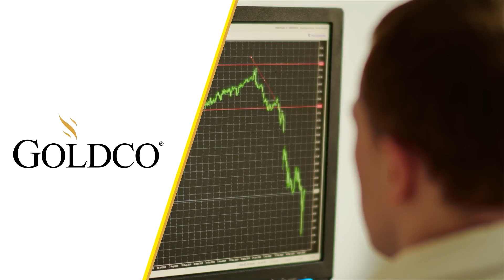How Media Echo Chambers Are Destroying America | Guest R.A. The Rugged Man | Save The Nation Ep. 77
In the final show of 2021, Vince and Jason talk to musician and producer R.A. Thorburn, better known by his stage name R.A. the Rugged Man, who shot into the limelight in recent days when his  heated debate with podcaster Tim Pool about anti-racism and abolishing the police got out of hand.

RA The Rugged Man is a legendary rapper who has produced multiple hit albums and has collaborated with some of the biggest names in the industry. In addition to his musical career, RA has been active as a boxing commentator, film critic, magazine contributor, film producer and host on MTV's film.com. RA’s political views don’t fit neatly into a box. Vince and Jason get into everything from RA’s argument with Floyd Mayweather, getting into it with political commentator Tim Pool, and his favorite rappers of all time. Tune in to find out what RA thinks about Russiagate! It may not be what you expect.

This episode is brought to you by Goldco. to receive your free IRA guide, and to qualify to earn up to $10,000 in silver when you open your qualifying Goldco account.

2:45 - R.A.'s Conflict With Floyd Mayweather
6:45 - Should Logan and Jake Paul be boxing?
9:30 - Should boxers stay out of the MMA ring and vice versa?
14:00 - Is it important to keep masculine sports like fighting in the world?
20:45 - R.A.'s Rapping Journey
24:00 - Was it difficult for R.A. to become a rapper as a white man?
29:00 - Do white rappers market their race to succeed?
33:00 - R.A.'s interview with Tim Pool
35:30 - Discussing Critical Race Theory
41:30 - Race issues in the past vs. today
44:20 - Discussing the Gabby Petito case
55:00 - What is motivating R.A. politically?
59:00 - What candidate encapsulates R.A.'s political ideology?
1:05:30 - Why Independents struggle in politics
1:13:00 - Are the right and left too divided?
1:28:00 - Is the media damaging American's mindsets?
1:34:00 - Discussing the opioid crisis

'Vince & Jason Save The Nation' grapples with America’s most pressing questions through intelligent, brutally honest conversations between Vince Coglianese and Jason Nichols, two nationally renowned political commentators who come from opposite sides of the political divide but share a profound love of country. Enlisting the support of their fascinating and talented guests, Vince and Jason tackle the existential issues confronting America and set out on their quest to Save the Nation.